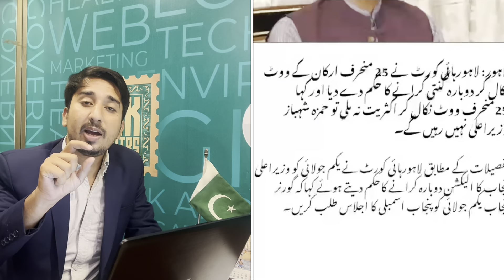Hamza Shahbaz Election Declared illegal by Lahore High court | Order for Re-Election | Pervaiz Elahi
We disscuss Pakistan current affairs ARY Geo News 24 News HD BOL News Express News Dunya News Samaa TV Public News City 42 Lahore News etc if Necessary and news analysis anchor imran riaz khan makhdoom shahab ud din haqeeqat tv and Sabir Shakir So By Keeping an eye on Nouman khan Pakistani News Channel is Best Choice For You to watch and Subscribe.

About
Anchor | Multimedia journalist | columnist | Pak affairs | Current affairs of Pakistan

Nouman Khan is a young journalist based in Pakistan. Currently he is hosting One2One show on Pak Affairs. He conducted many high profile interviews including Former DG ISI Asad Durrani, President AJ&K Sardar Masood Khan etc. He writes English columns for daily times - The Nation & writes urdu blogs for different portals of the website. He is also serving as Managing Director of Pak Affairs.
He belongs to district bajour and he is the only journalist from across tribal areas who has a wide reach of following on digital media across all platforms. He is graduated in media sciences from Numal 2022.